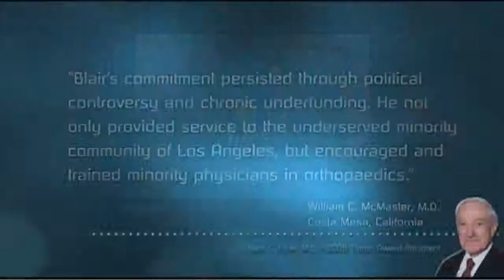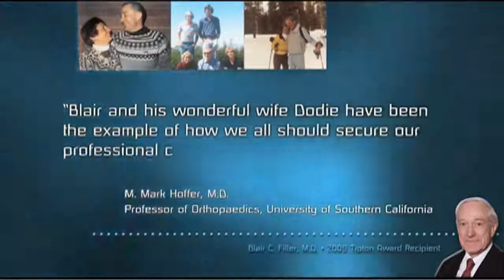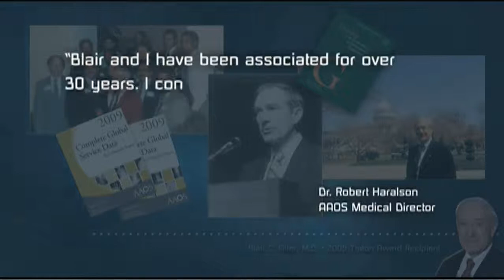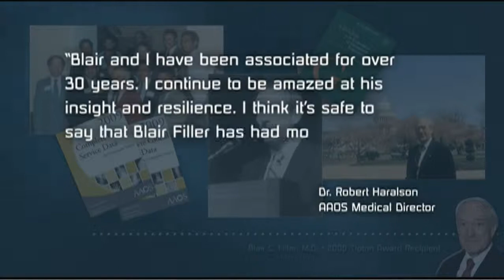2009 AAOS Tipton Award Winner: Blair C. Filler, MD